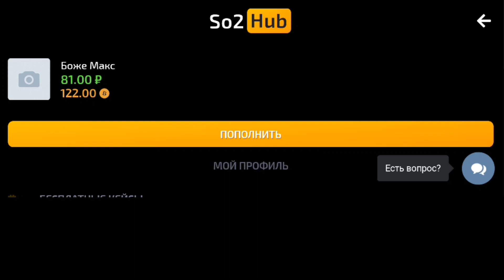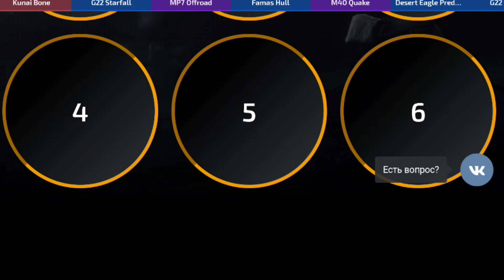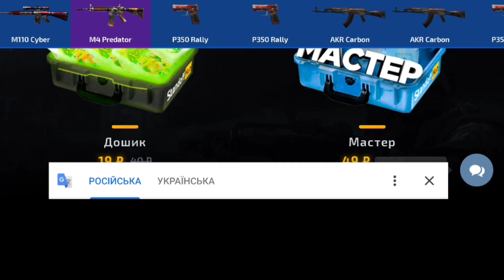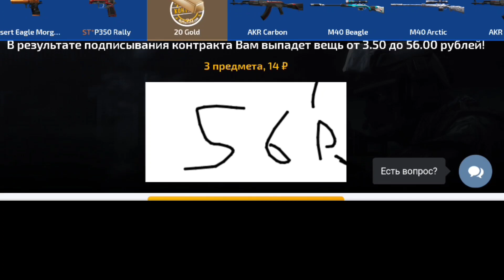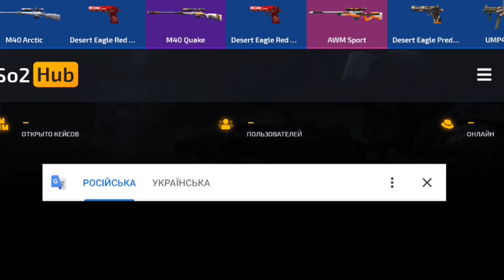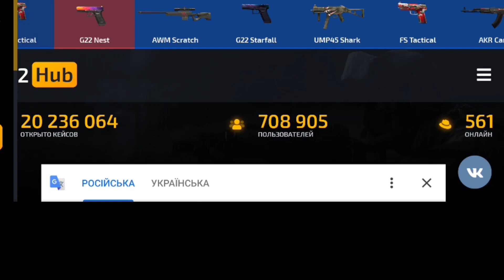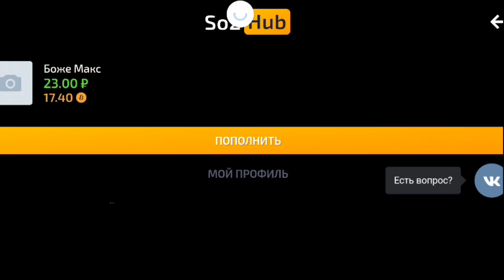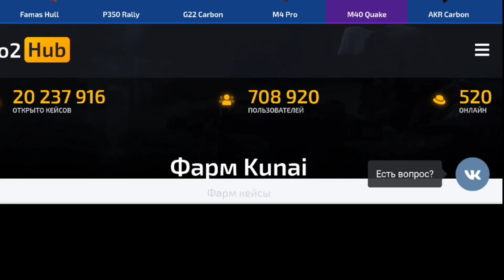ПРОВЕРКА САЙТА STANDOFF HUB | ЗА РЕАЛЬНЫЕ ДЕНЬГИ | Standoff 2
😇Ку Бро) 😇
😁Приятно Просмотра) 😁